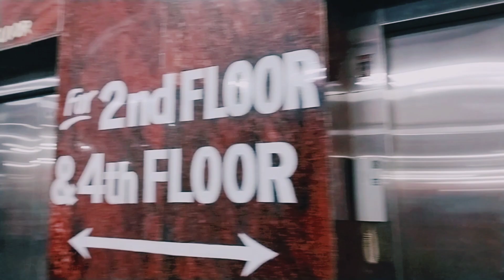अटल स्मृति वैंडर मार्केट रांची झारखंड।। सबसे सस्ता मार्केट।।# vlogvideo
Your Queries -

Ranchi ka sabse badha aur sasta market
vlog video in vendor market in Ranchi
vendor market in Ranchi
sabse sasta market Ranchi ka
vlog video vendor market
my viral vlog video
Ranchi ka market
atal smriti vendor market in Ranchi
jharkhand ka sabse sasta market
vlog

Sarika Vickey kansi vlog video 📷